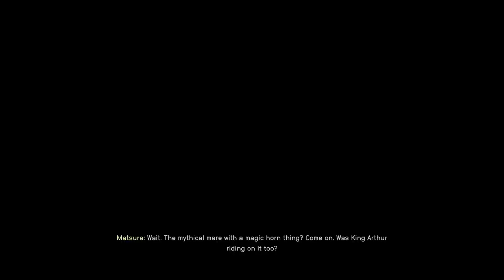LonewolfLegendOfficial's Epic Starfield PC Adventure